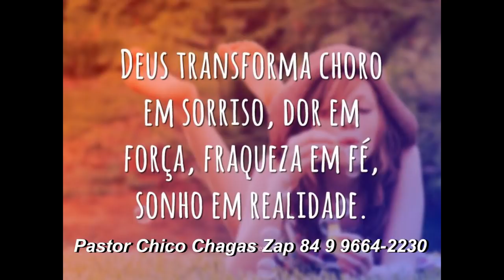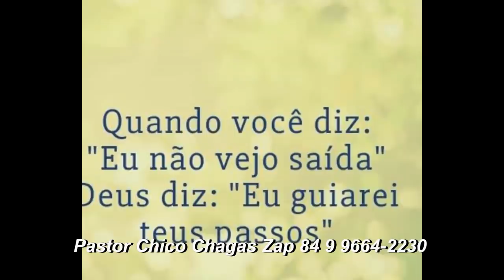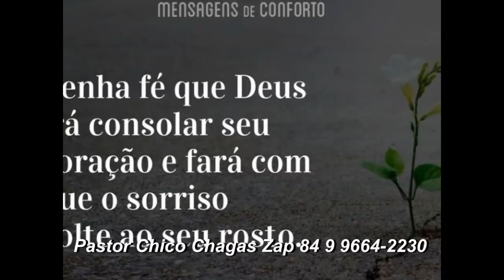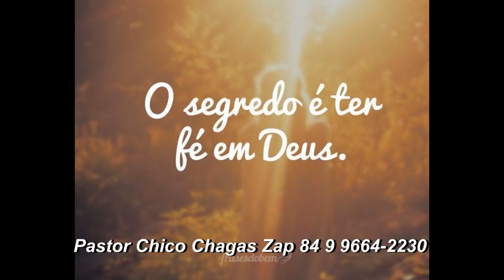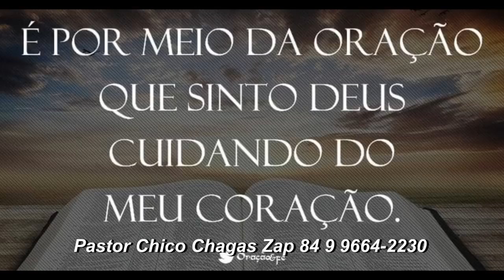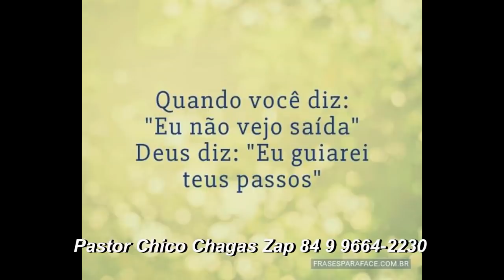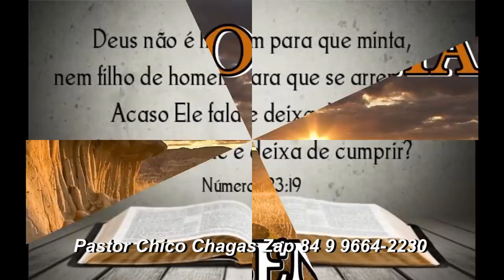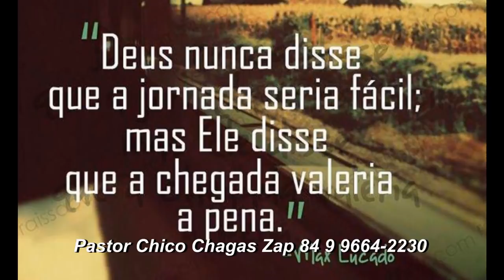ORAÇÃO DA MANHÃ - É DE DEUS PARA SUA VIDA.